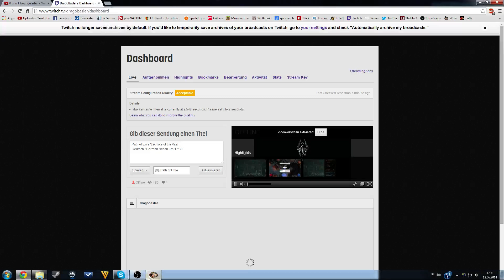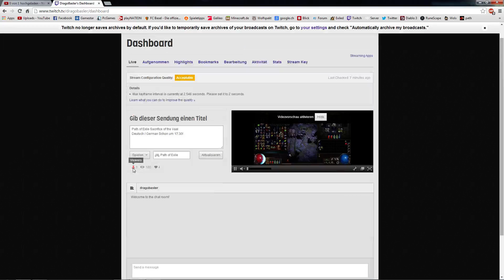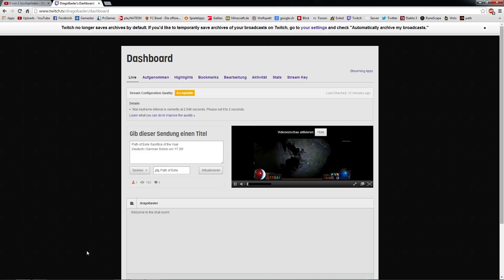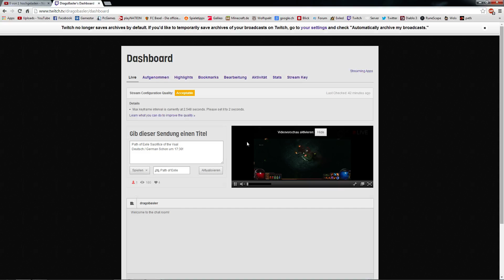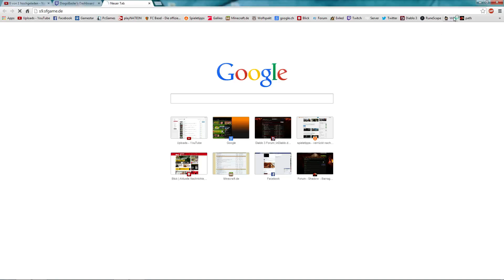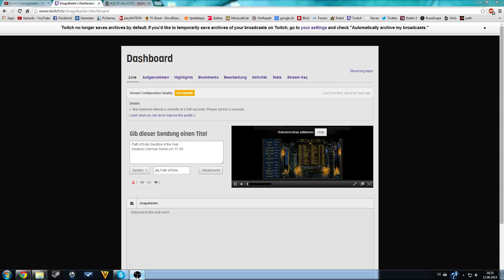Path of Exile Livestream vom 12.06.14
Sry für die lags am Anfang :(
Habe nebenbei noch was Hochgeladen, war wohl nicht so guuut.

Wir spielen mit der Firestorm Witch weiter und durchforsten die Ancient Pyramid, sowie den Anfang des dritten Aktes.